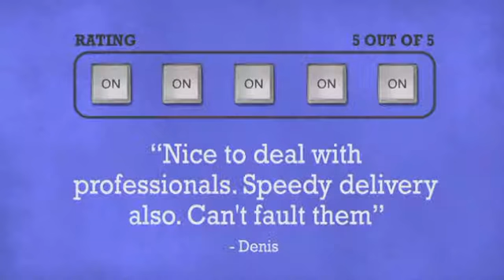Numark Laptop Stand Performance Stand For Laptop - DJkit.com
For more information on the Numark Laptop Stand Performance Stand For Laptop and to purchase from DJkit.com

Numark Laptop Stand Performance Stand For Laptop is brought to you